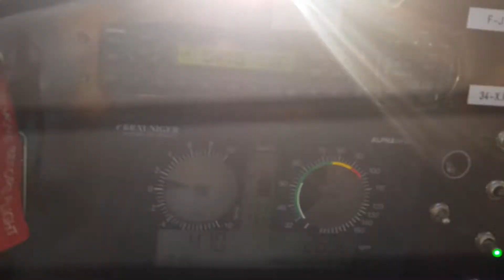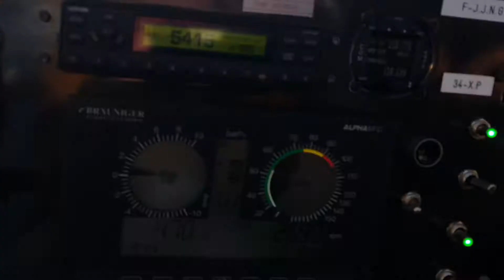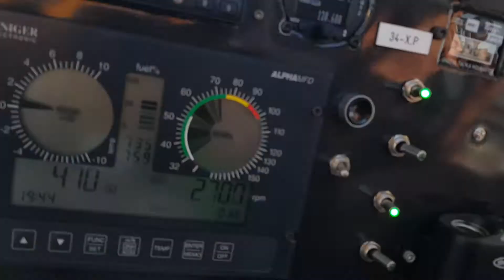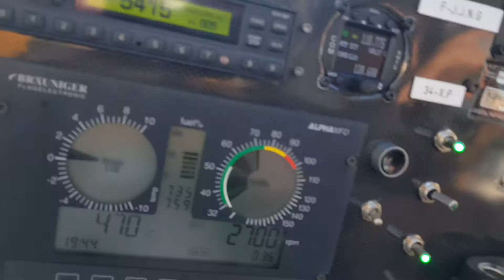Les pélicans s'abreuvent...